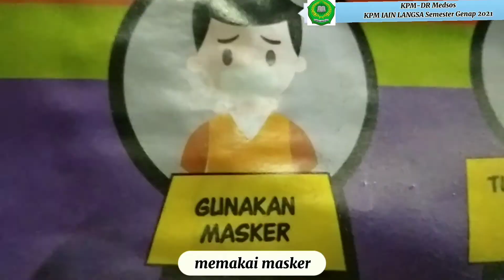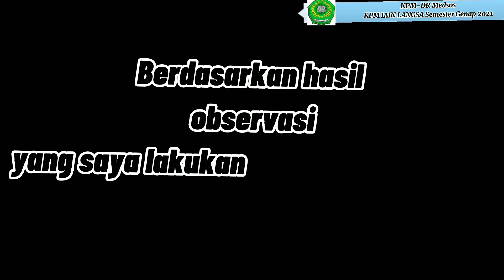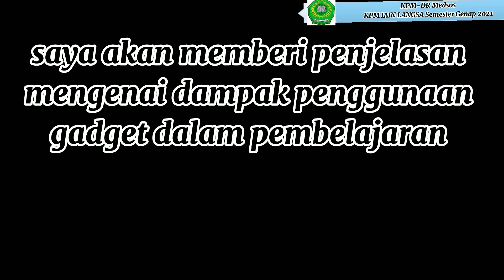Dampak Penggunaan Gadget Dalam Pembelajaran di Masa Pandemi Covid-19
Video ini menyajikan tentang dampak penggunaan gadget dalam pembelajaran di masa pandemi Covid-19. Pada video ini dijelaskan bahwa dampak yang ditimbulkan gadget dalam pembelajaran sangat banyak dampak negatif yang ditimbulkan daripada dampak positifnya. video ini juga menjelaskan tentang bagaimana tips agar tidak terkena dampak buruk dari penggunaan gadget,pengawasan orang tua sangat diperlukan dalam situasi seperti ini. Selain diunggah di akun youtube KPM IAIN Langsa, KPM ini juga sudah di unggah di akun youtube dengan URL Hastage : KPMIAINLangsa2021, IAINLangsa, KKNIAINLangsa2021, dan atau